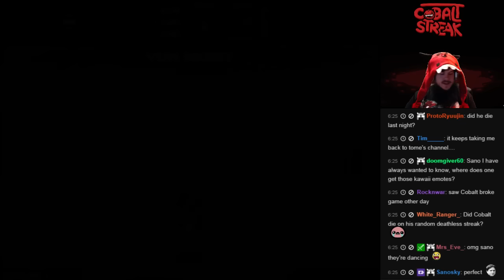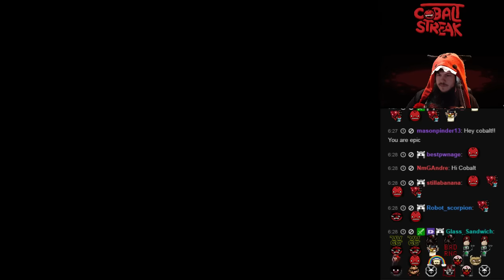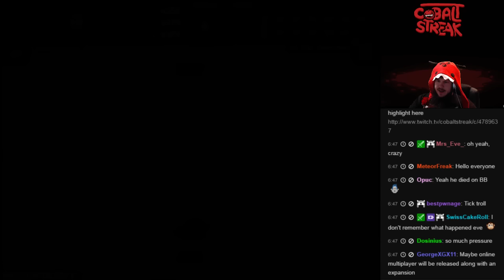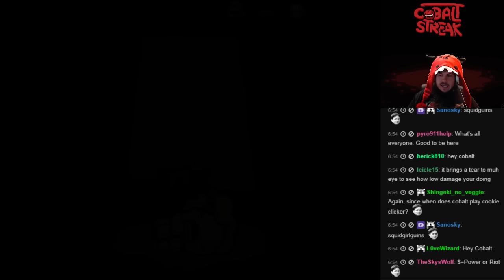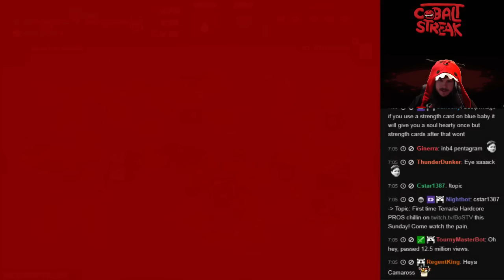Binding of Isaac: Random Deathless - Pow Pow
More deathless action from cobaltstreak.